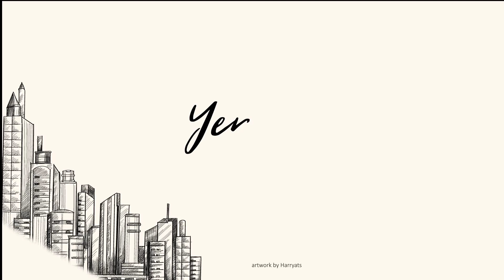Fleekhauz BSD city || Rumah baru ||minimalis || Furnish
Lokasi di cluster Fleekhauz di BSD city.
Sangat strategis

[ Deskripsi ]
Hadap selatan
Ppjb
Harga jual Rp 1,15m nego